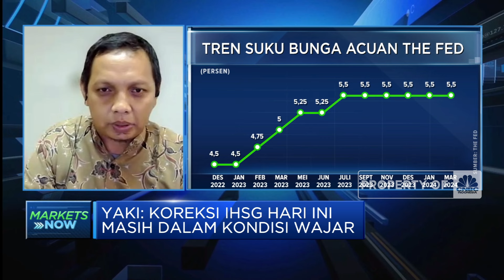Ambruk Hingga 1,4%, Ini Penyebab Melemahnya IHSG!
Indeks harga saham gabungan terus melemah pada perdagangan Kamis (02/05). Pada pukul 10:27 WIB, IHSG melemah 1,41% ke level 7.129

Ahmada Yaki menilai pelemahan IHSG sebagai koreksi wajar setelah menguat hingga 3% pada perdagangan awal pekan dan saat ini level support IHSG di level 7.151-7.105.

Sejumlah sentimen masih mempengaruhi pasar utamanya terkait arah kebijakan The Fed yang belum memangkas suku bunga dan masih kuatnya data ekonomi AS.

Selain itu Rupiah masih dalam tren pelemahan, meski terpantau menguat 0,37% di level Rp 16.195 per Dolar AS.  Lalu Seperti apa analisis tekanan pasar?

Selengkapnya simak ulasan Dina Gurning dan Equity Analyst CNBC Indonesia, Tasya Pangestika dengan Technical Analyst BCA Sekuritas, Achmad Yaki Yamani  dalam Profit, CNBC Indonesia (Kamis, 02/05/2024)